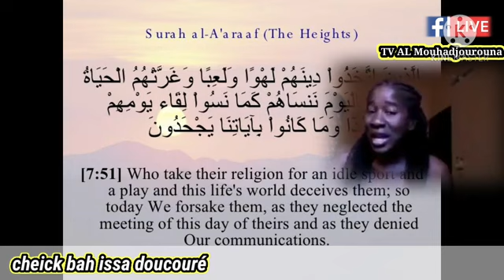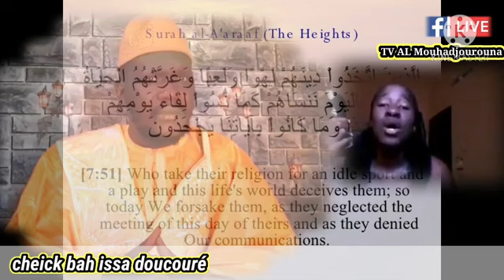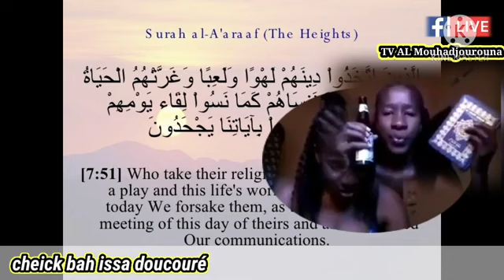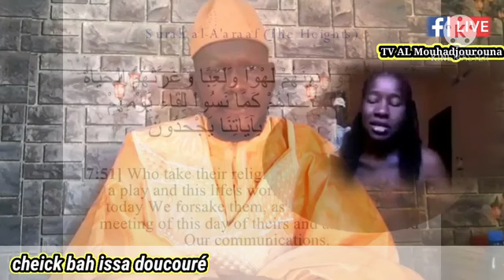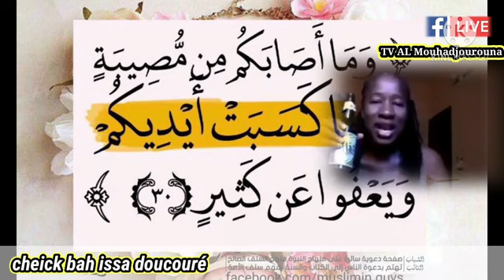Alerte contre les Cheyatines